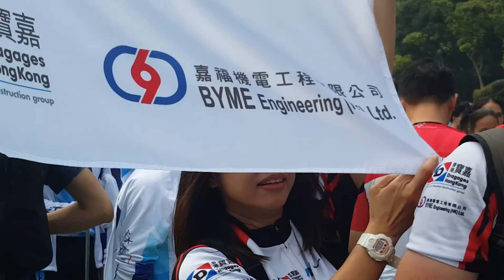2017 Pedel Kart Grand Prix HK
2017 pedal kart Grand Prix hong kong